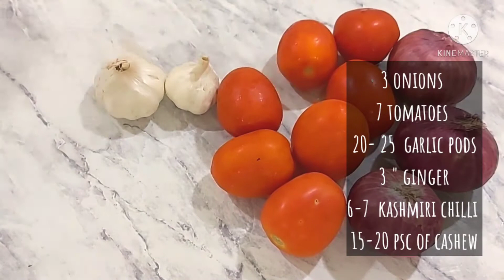रेस्टौरंत स्टाइल chicken meal combo in marathi|butter chicken,kulcha& sukka chicken|the spice tree🌳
restaurant style chicken meal combo